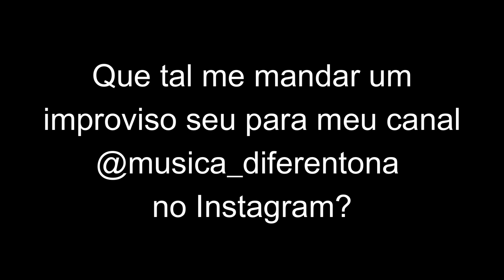Vamos tocar junto? (nível hard+)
Trabalhando na harmonia de Autumn Leaves para uma jam com meu amigo Samuel Martins (@samuelmartinsgtr). Aproveitando para convidar quem mais quiser participar acompanhando ou improvisando sobre a harmonia menos convencional.